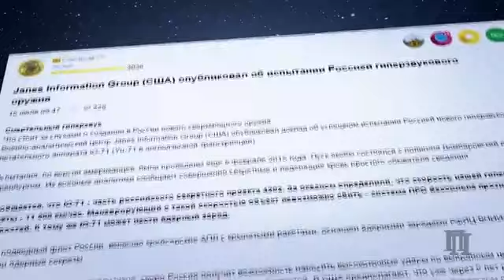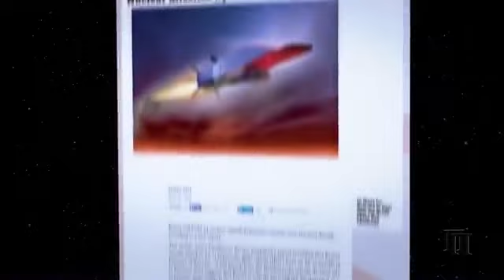Новое оружие России Российские технологии